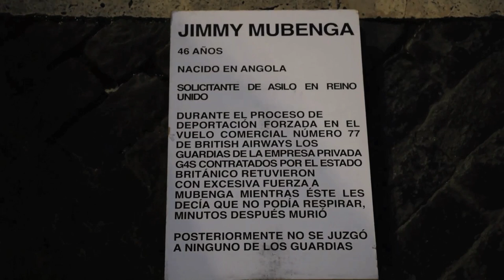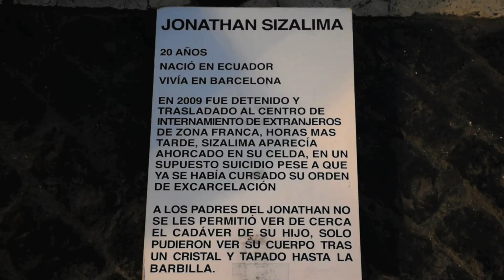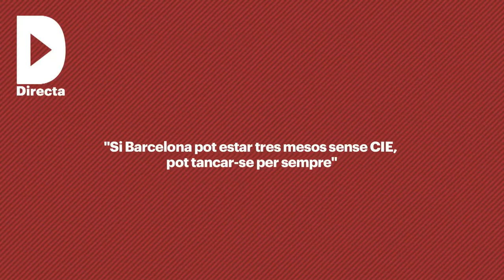"Si Barcelona pot estar tres mesos sense CIE pot tancar-se per sempre"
Redacció i audiovisuals: Sònia Calvó i Estel·la Marcos

El CIE de la Zona Franca tancarà de forma provisional per obres. A la Directa entrevistem a membres de Tanquem els CIE, SOS Racisme, Migrastudium i Iridia sobre el tancament provisional del CIE i sobre la campanya perquè no torni a obrir.